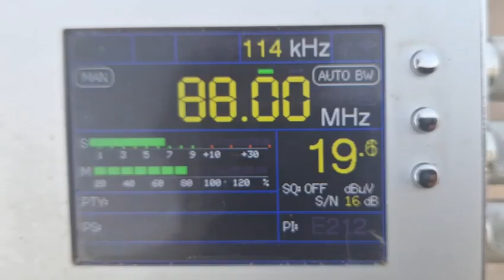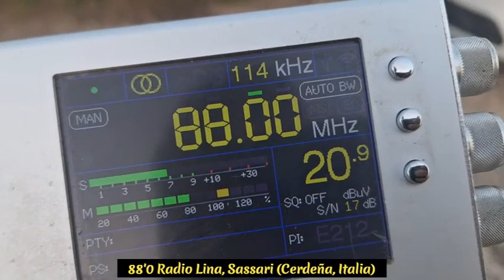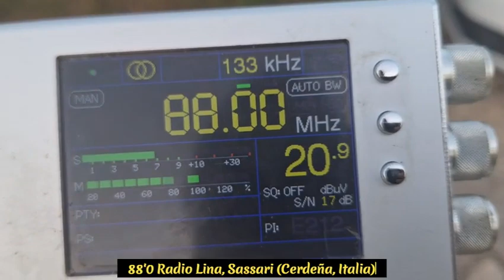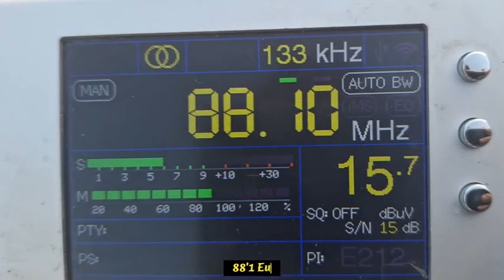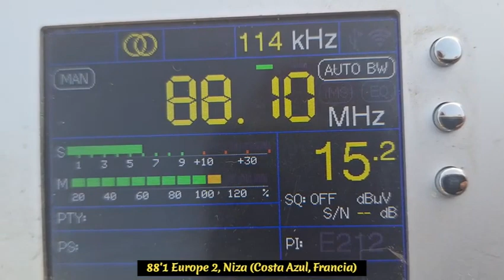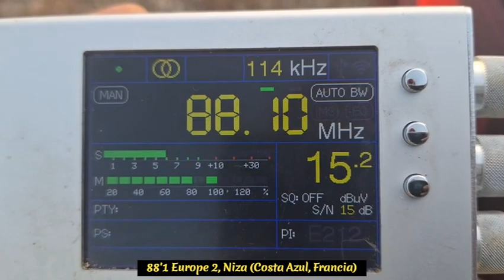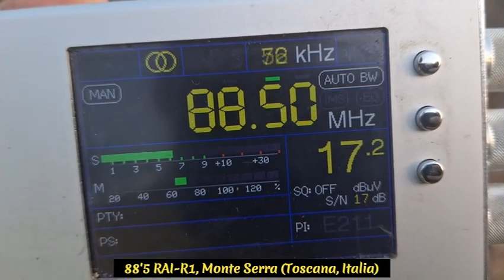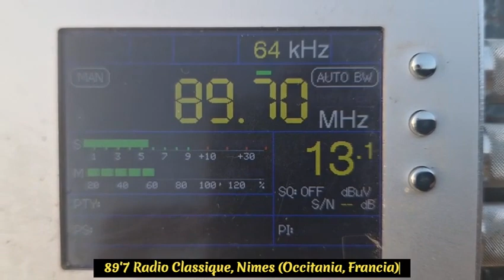DX FM TROPO 20231010 MC1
CAMPAÑA DX FM MALLORCA 2023-2.
Ermita de Santa Llucia de Manacor (Mallorca, Baleares).
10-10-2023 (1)